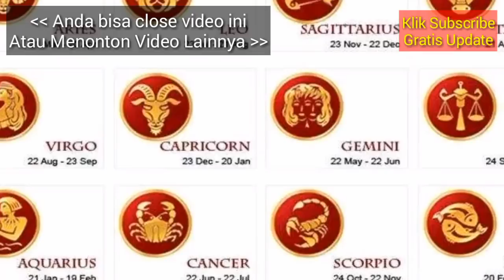RAMALAN ZODIAK BESOK, HARI SENIN 8 APRIL 2019 | Zodiac Prediction April 8, 2019